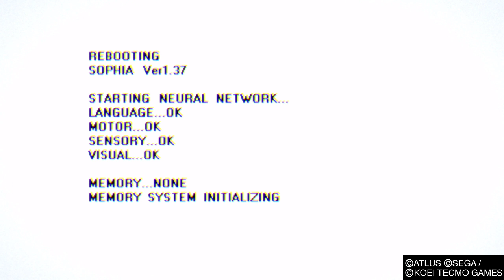PS4 ペルソナ５ スクランブル #2 ソフィア初登場 【P5S】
新キャラ　ソフィア初登場
PS4 ペルソナ５ スクランブル　ザ ファントム ストライカーズ